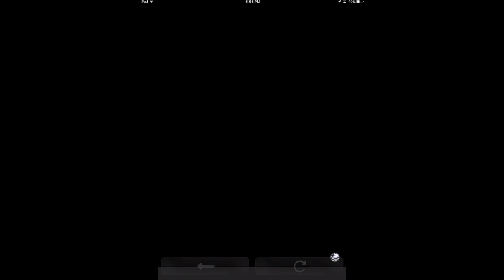Starstruck Love ~ Shion or Toma ~ Shion (Chapters 9 & 10 Stories 127-131)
Shion's Story
BTW, Tomorrow's my 20th birthday! I'm so excited! No longer a teen! haha :D

Starstruck Love ~ Shion or Toma ~ Shion (Chapter 9 Story 12-15 and Chapter 10 Story 1)